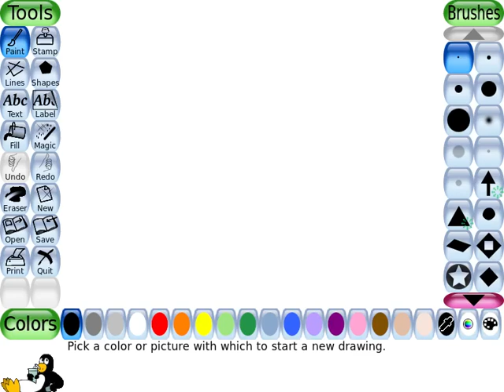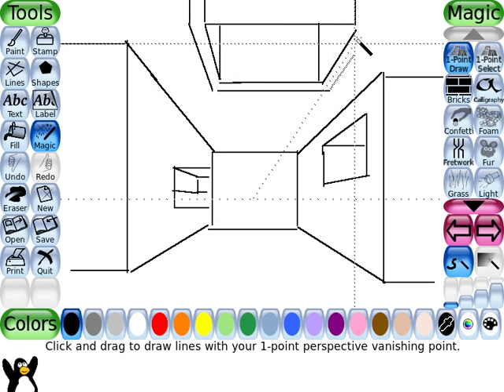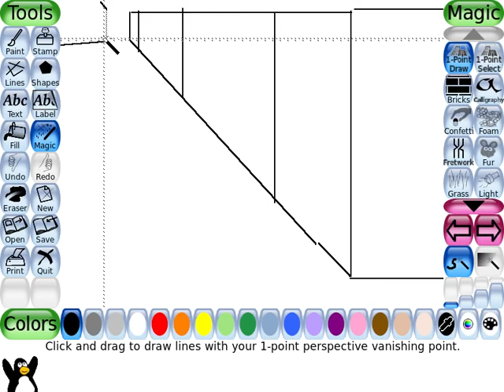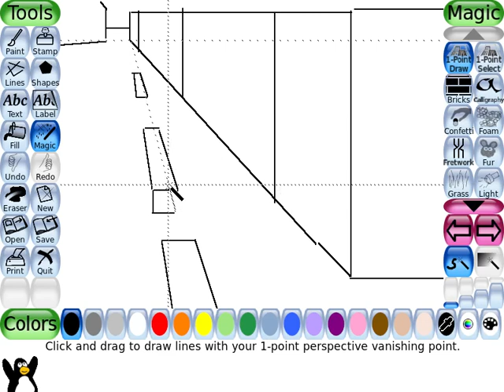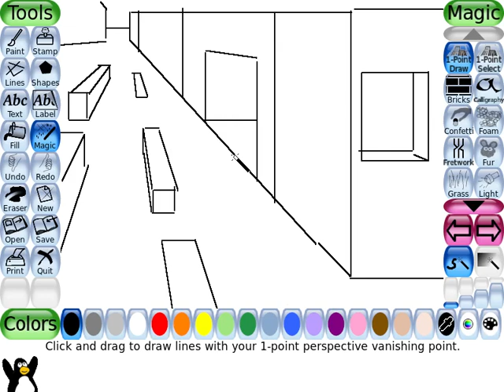Tux Paint 1-point Perspective (vanishing point) drawing tool (preview)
A preview of a new 1-point perspective (vanishing point) line-drawing tool being added to Tux Paint.  Lines may be drawn horizontally and vertically.  Diagonal lines will always "point" towards the vanishing point.  The vanishing point can be repositioned, as seen in the second half of this video.

Tux Paint is a free, open source drawing program geared toward young children (but popular with kids and adults of all ages), available for Windows, macOS, Android, Linux, and Haiku.

This feature is likely to be included in Tux Paint 0.9.32, when it comes out. (We hope to also add 2-point and 3-point perspective tools at some point, too!)